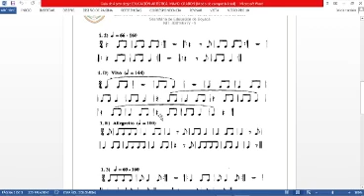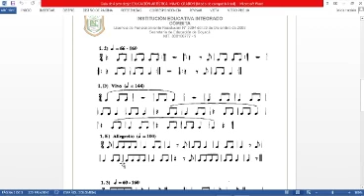explicación ritmo 1. 2. grados 8 y 9 (ANACRUSA)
Vídeo explicativo de compases con anacrusa en 2/4